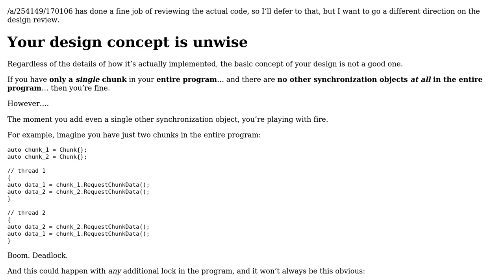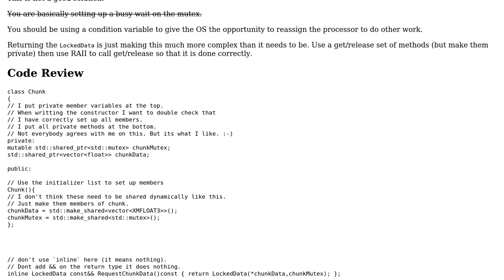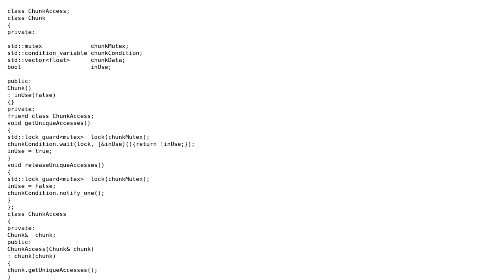Code Review: Returning data reference with mutex lock guard struct (2 Solutions!!)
Code Review: Returning data reference with mutex lock guard struct

With thanks & praise to God, and with thanks to the many people who have made this project possible! | Content (except music & images) licensed under CC BY-SA | Music | Images & others | With thanks to user Toby Speight user Martin York user Jay user indi and the Stack Exchange Network Trademarks are property of their respective owners. You are responsible for your own actions.